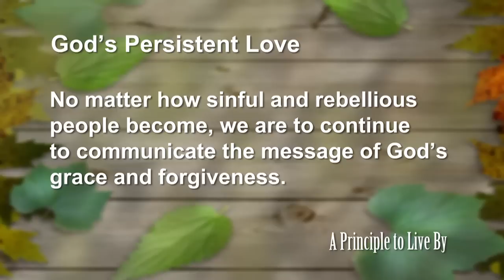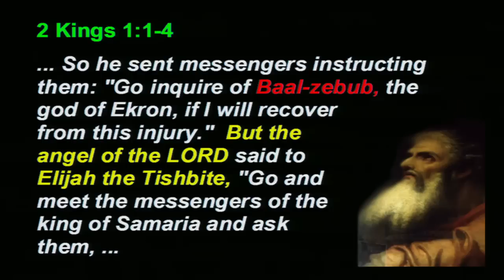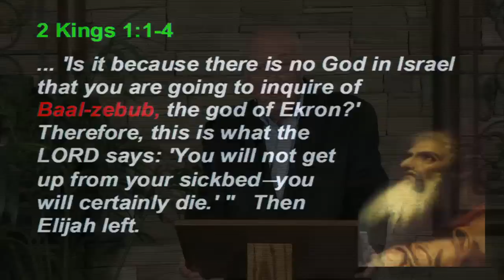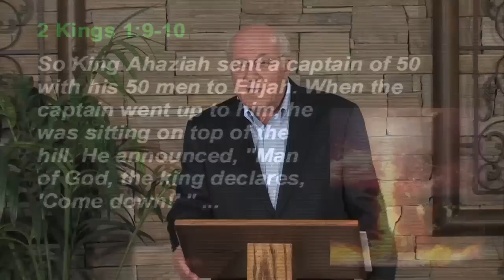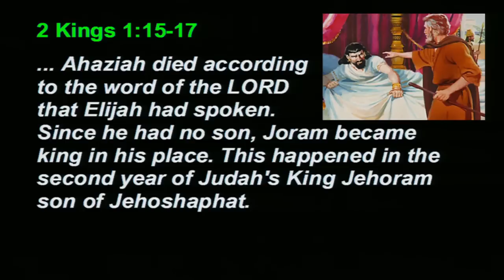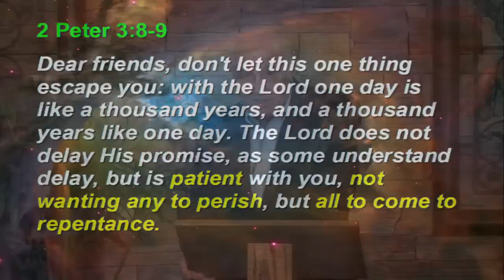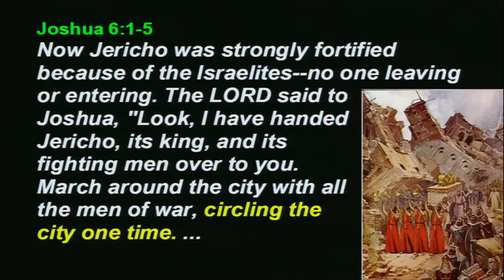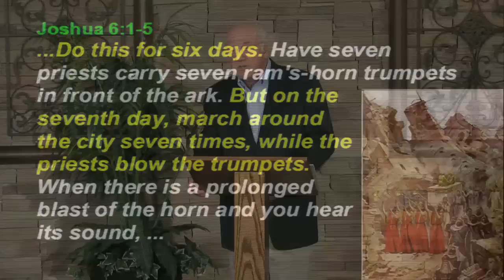2 Kings Principle 1: God's Persistent Love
No matter how sinful and rebellious people become, we are to continue to communicate the message of God's grace and forgiveness.
2Kg #1, 2 Kings 1